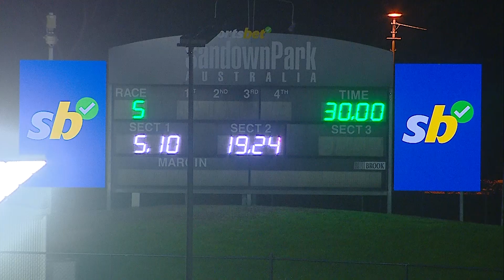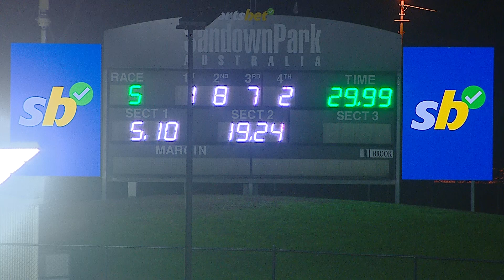SAN THU 29 AUG 24 R5